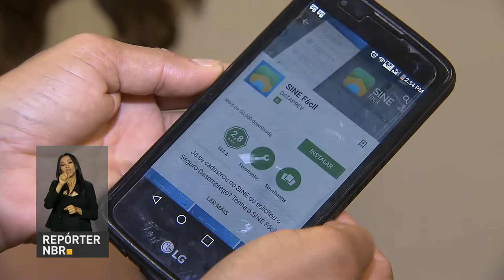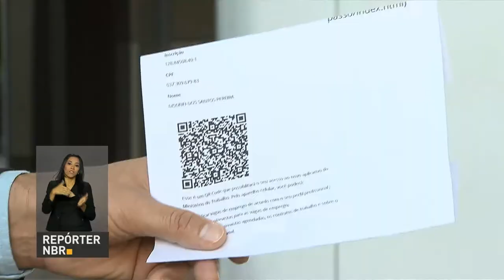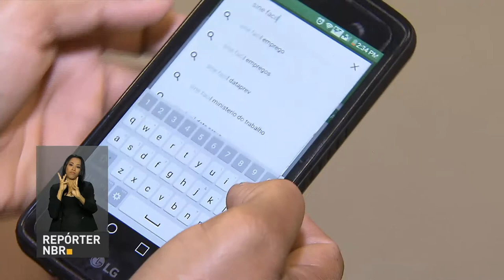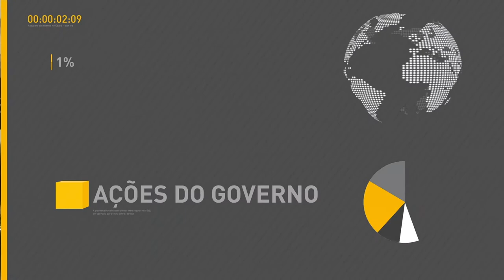IPCA fica em 0,31% no mês de maio, segundo IBGE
REPÓRTER NBR 10H - 09.06.17: O Índice Nacional de Preços ao Consumidor Amplo  (IPCA) fica em 0,31% em maio, segundo o IBGE. Organização para a Cooperação e o Desenvolvimento Econômico (OCDE) eleva para 0,7% a estimativa de crescimento da economia brasileira. E mais: aplicativo Sine Fácil facilita a busca por vagas de empregos.